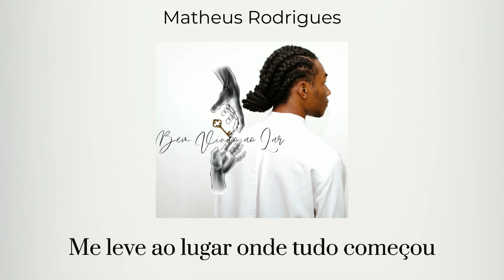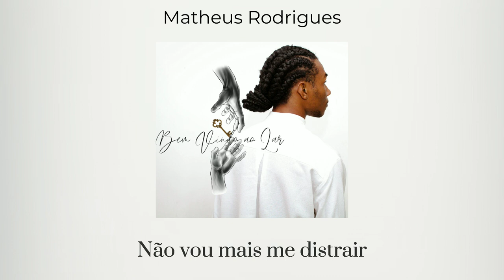Me Leve - Matheus Rodrigues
Canção baseada em Gênesis 3:8 e Apocalipse 2:4

Ficha Técnica:
Composição: Matheus Rodrigues
Gravadora: Lenha Nova
Arte da capa: Charles criador
Fotografia: Carolina Rodrigues
Backing vocal: Carla Viviane
Priscila Greff